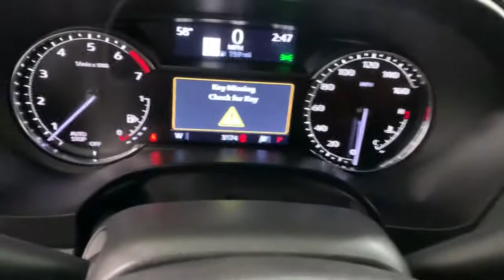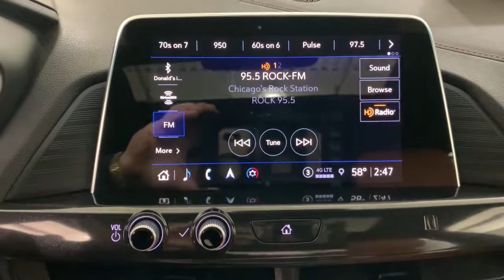2021 Cadillac CT4 Countryside, Hinsdale, La grange, Burr ridge, Willow brook, IL 210081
Crystal White Tricoat New 2021 Cadillac CT4
Ettleson Cadillac: Servicing Countryside, Illinois near Hinsdale, La grange, Burr ridge, Willow brook, IL
Buick:

2021 Cadillac CT4 Premium Luxury - Stock#: 210081 - VIN#: 1G6DF5RK4M0108650

Ettleson Cadillac
6201 S La Grange Road

Recent Arrival! Crystal White Tricoat 2021 Cadillac CT4 Premium Luxury 23/32 City/Highway MPGbrbr4-Wheel Disc Antilock Brakes 4-Wheel Disc Brakes 8 Speakers ABS brakes Air Conditioning Alloy wheels All-Weather Cargo Mat (LPO) All-Weather Floor Mats All-Wheel Drive Drivetrain AM/FM radio: SiriusXM Anti-whiplash front head restraints Apple CarPlay/Android Auto Auto-dimming door mirrors Auto-dimming Rear-View mirror Automatic Emergency Braking Automatic Heated Steering Wheel Automatic Stop/Start w/Disable Automatic temperature control Body Color Rocker Moldings Bose Premium Surround Sound 14-Speaker System Brake assist Bumpers: body-color Climate Package Compass Delay-off headlights Driver 2-Way Power Lumbar Seat Adjuster Driver 4-Way Power Lumbar Seat Adjuster Driver door bin Driver vanity mirror Dual Digital Driver Information Center Display Dual front impact airbags Dual front side impact airbags Electronic Cruise Control w/Set & Resume Speed Electronic Stability Control Emergency communication system: OnStar and Cadillac connected services capable Exterior Parking Camera Rear Four wheel independent suspension Front anti-roll bar Front Bucket Seats Front Center Armrest w/Storage Front dual zone A/C Front License Plate Bracket Front Passenger 2-Way Power Lumbar Seat Adjuster Front Passenger 4-Way Power Lumbar Seat Adjuster Front reading lights Fully automatic headlights Garage door transmitter HD Radio HD Rear Vision Camera Heated door mirrors Heated Driver & Front Passenger Seats Illuminated entry Interior Protection Package (LPO) Knee airbag Leather Seating Surfaces Leather Shift Knob Leather steering wheel Leather-Wrapped Steering Wheel LED Reflective Windshield Alert Low tire pressure warning Memory seat Memory Settings Navigation & Bose Premium Audio Package Occupant sensing airbag Outside temperature display Overhead airbag Panic alarm Passenger door bin Passenger vanity mirror Power door mirrors Power driver seat Power passenger seat Power steering Power Sunroof w/Express-Open & Venting Power windows Preferred Equipment Group 1SD Premium 8-Speaker Audio System Feature Radio data system Radio: Cadillac User Experience Radio: Cadillac User Experience w/Embedded Nav Rain sensing wipers Rear anti-roll bar Rear Park Assist Rear reading lights Rear window defroster Remote keyless entry SiriusXM w/360L Speed control Speed-sensing steering Split folding rear seat Steering wheel mounted audio controls Steering Wheel Mounted Paddle Shift Controls Tachometer Telescoping steering wheel Tilt steering wheel Traction control Trip computer Turn signal indicator mirrors Variably intermittent wipers Ventilated Driver & Front Passenger Seats Voltmeter Wheels: 18 Alloy w/Sterling Silver Finish Wireless Phone Charging. Price includes: $1500 - Cadillac Consumer Cash Program. Exp. 05/03/2021 $500 - Cadillac Bonus Cash Program. Exp. 05/03/2021 $500 - Cadillac Select Market Bonus Cash Program. Exp. 05/03/2021